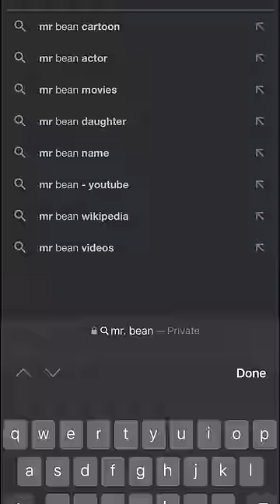The pens decide our trip 🤣 Would you go here?!